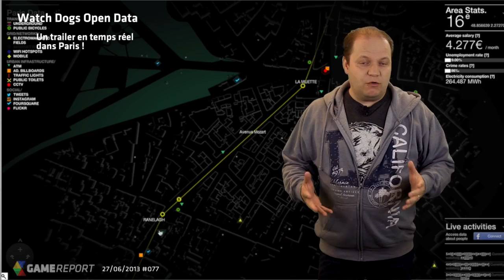CounterSpy Watch Dogs PS4 sans PS Eye (GE#077-27/06/2013)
CounterSpy. Watch Dogs en mode Open Data. La PS4 de base vendue sans PS Eye ? Les consoles Android Nvidia Shield et Ouya en retard. LQDJ : " Est-il vrai que Bayonetta 2 sortira en exclusivité sur Wii U ? " (GE#077-26/06/2013)